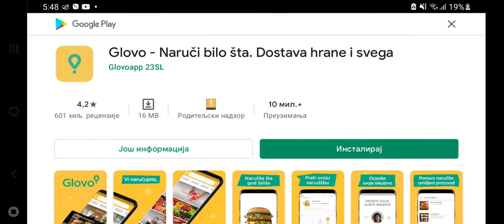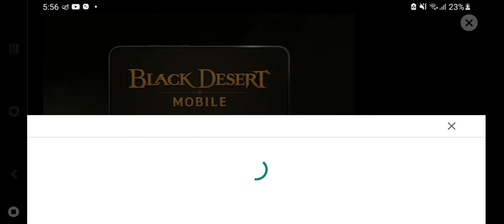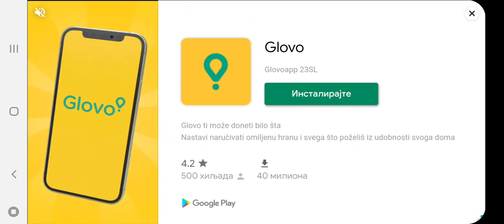Infectonator 3 (steroid meat challange #22) #69